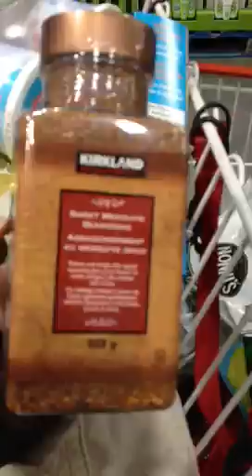Flashback 📸 | The Fitness Lifestyle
Costco run with my son back in 2012.
He is now 15 years old, very independent, and high energy, and loves to play golf and hockey.
Not much has changed. I still food prep, compete, and diet most of the time.

Allison Ethier, is an online fitness consultant, personal trainer, and IFBB Pro located in Quebec, Canada.  She is a mom of 2 boys, aged, 5 and 15 years, and an energetic dog named Hiro.
She loves staying lean, building muscle, and coffee (three milk please).

If you liked this video make sure to check out….

| EQUIPMENT |

MINI BANDS

SMITH MACHINE

| SUPPLEMENTS |

ALTRD STATE  | preworkout
BCAA | intraworkout
DIESEL PROTEIN POWDER |  post workout
(I have all the flavors)

Work hard. Be Amazing.